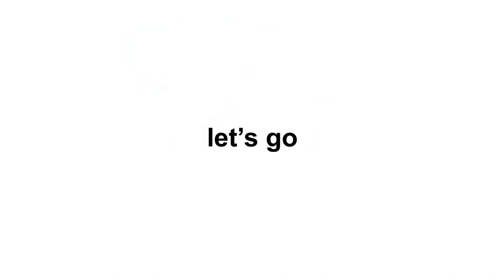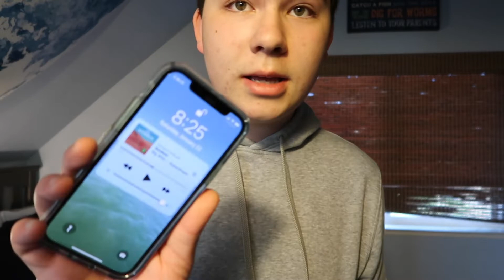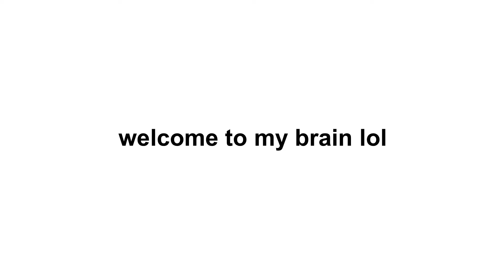curing my seasonal depression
in this video i try to cure myself of feeling seasonally depressed as well as enjoy my day with y'all! i hope you enjoy!!

- michael

i luv you